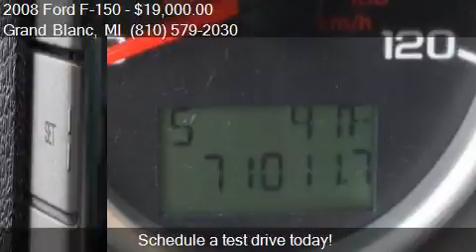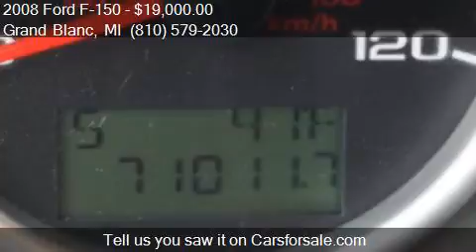2008 Ford F-150 FX4 for sale in Grand Blanc, MI 48439 at Las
This 2008 Ford F-150 FX4 is for sale in Grand Blanc, MI 48439 at Lasco of Grand Blanc.

Engine: 5.4L V8
Transmission: Automatic 4-Speed
Color: Black
Mileage: 70000
Contact Lasco of Grand Blanc 5470 Ali Dr Grand Blanc, MI 48439 to test drive this 2008 Ford F-150 FX4 today.